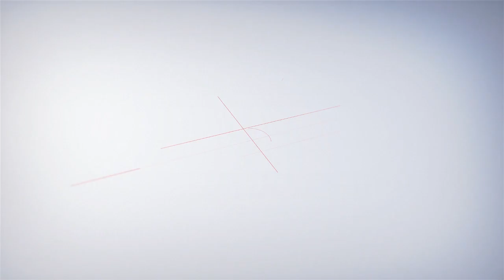ANJURAN UNTUK BERDO'A KETIKA MENDENGAR AYAM BERKOKOK - USTADZ ABDULLAH SYA'RONI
ANJURAN UNTUK BERDO'A KETIKA MENDENGAR AYAM BERKOKOK
Tempat :
Masjid Al-Ikhlas
Perm. Depok Maharaja
Kota Depok